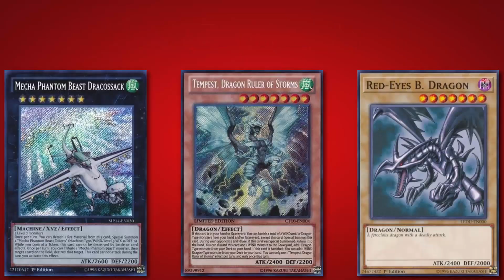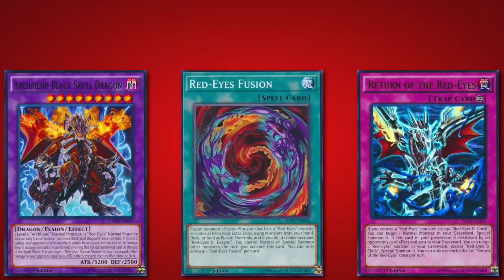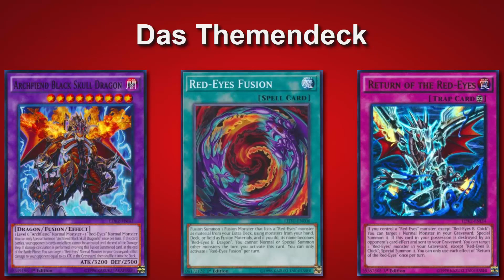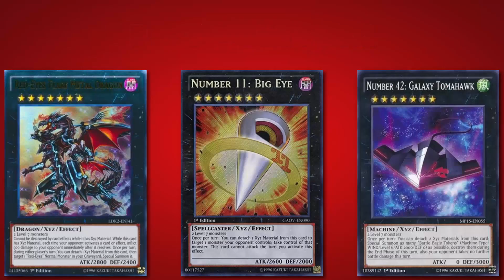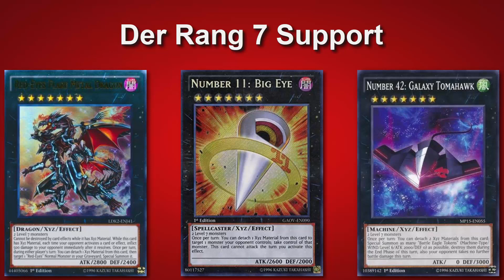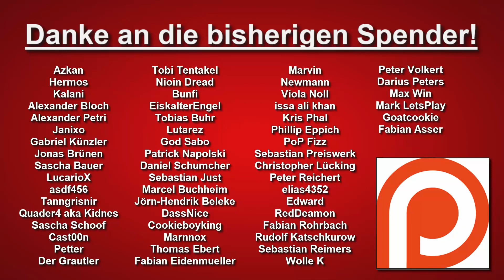Yu-Gi-Oh! - Aufstieg und Fall des Rotäugigen schwarzen Drachen!